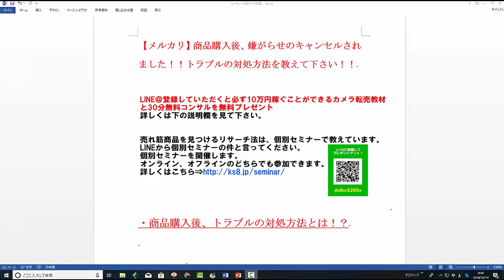【メルカリ】購入者から嫌がらせのコメントを受けました！嫌がらせ購入者をブロックする方法を教えてください！【佐々木一之】